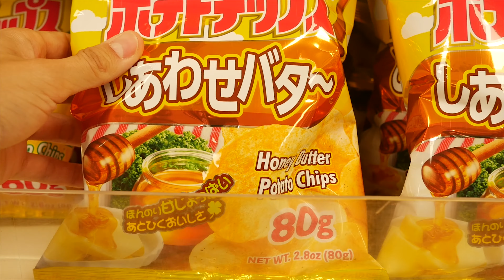4 TIPS FOR YOUR FIRST TRIP TO AN ASIAN GROCERY STORE | WolfGaijin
Are you struggling to take that first trip to your local Asian grocery store?

Well, in this video I'll try to hype you up and give you some helpful tips to taking the edge off of that anxiety attack. Trust me when I say that what's on the other side of those doors is a portal to flavor town.

Intro: (0:00)
1. Be Adventurous: (0:28)
2. Treat Yourself: (1:09)
3. It's A Grocery Store lol: (2:06)
4. Start With a Familiar Recipe: (2:58)
Outro: (5:17)